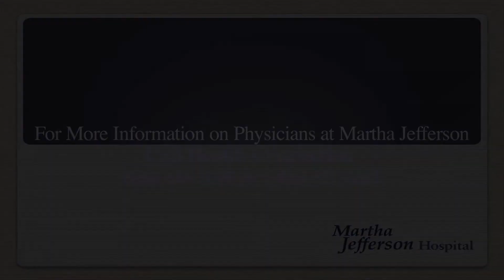Brett Krasner for Web